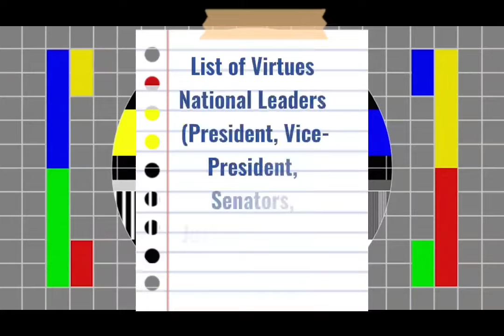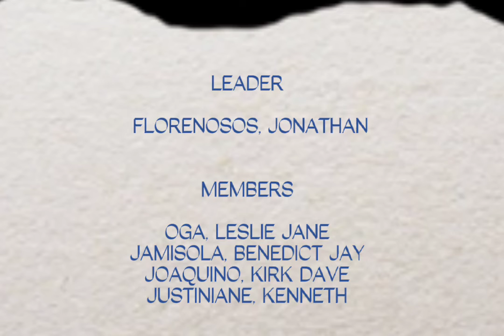GE-6 ETHICS MIDTERM GROUP PROJECT | NATHAN FL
This is our video presentation advocacy regarding virtues that our future leaders (President, Vice-President, Senators and Justices) should possess.

This is our midterm group project in GE6 Ethics.

Background Classroom: VectorStock